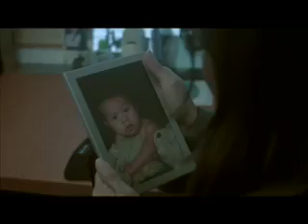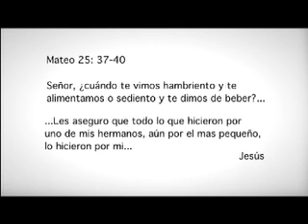Quien Soy Yo - Un Poco de Cada Uno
Lizzie Lizzie - Quien Soy Yo
Director: Carlos Quinones
Arvelo Productions
It's Written Productions, LLC.